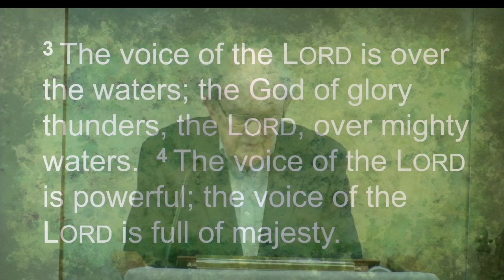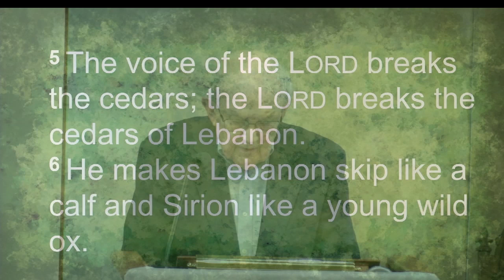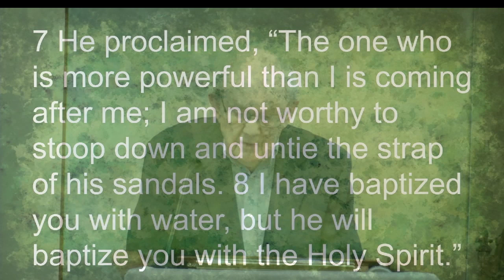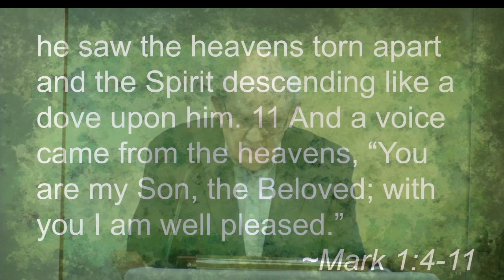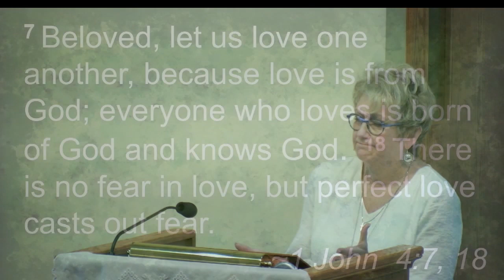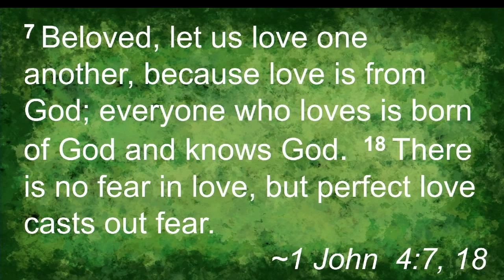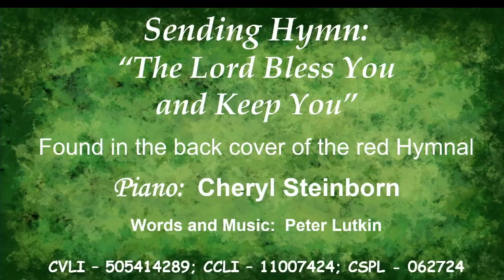HUBWord, "Baptism", Pastor Lauren Hauger, 5-26-2024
Baptism: How?  Where?  Who?  Why? What is the critical element of Baptism?